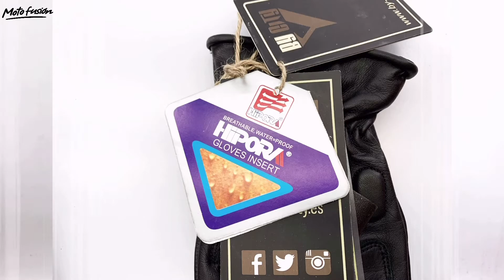Disección guante Bycity modelo Elegant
Motofusion.es

Guantes Elegant Man de moto 100% fabricados en piel de vacuno de alta calidad.

Totalmente impermeables al agua.

Protección en nudillos de PVC y doble piel en palma de la mano.

Doble protección en muñeca mediante botones.

Elegancia y confort encima de tu moto con Bycity.

Disponible en tiendas y ventas online.